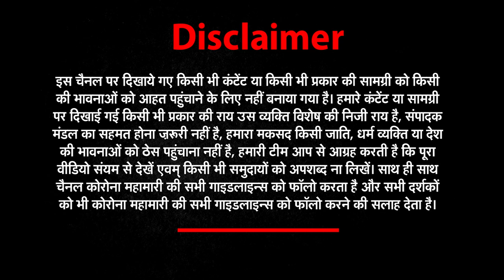MP: दिन में इंसान और रात में शैतान बनता था शख्स, पत्नी के साथ दुष्कर्म! मना करने पर पिटाई और...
पत्नी की शिकायत के बाद पुलिस लेगी अब बड़ा एक्शन..आरोपी का नाम फैज़ल है। उसके उपर अपनी Wife को दहेज़ के लिए प्रताड़ित करने के साथ पड़ोसन को भगाकर ले जाने का भी आरोप

After the complaint of the wife, now the police will take big action..The name of the accused is Faisal. Along with torturing his wife for dowry, he was also accused of abducting the neighbor.

(Deepak)